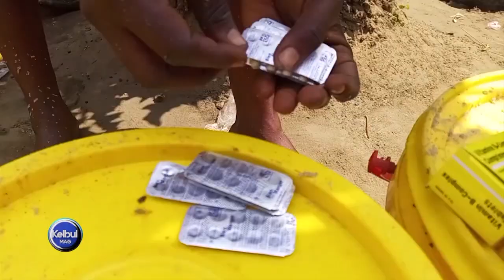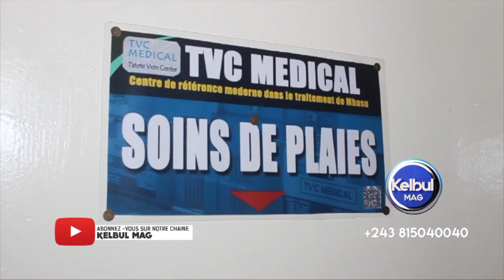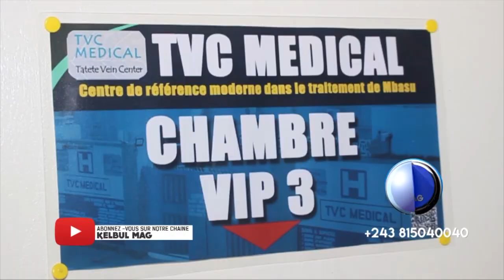KELBUL MAG 22/10/21BABUAKI MWANA BÉBÉ+B’AGENTS 33 MOIS IMPAYÉS ONATRA+MIN EPST PONA YE GRATUITÉ KAKA